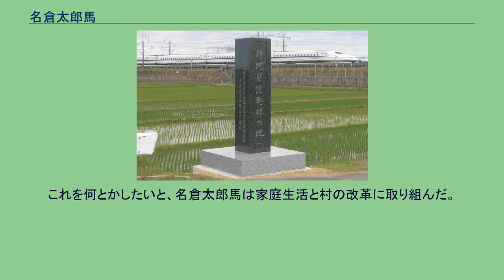名倉太郎馬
「耕地整理発祥の地」記念碑 静岡県袋井市彦島 名倉 太郎馬（なぐら たろうま、1840年6月4日（天保11年5月5日） - 1911年（明治44年）1月8日）は、明治期の農事指導者。
日本で最初に近代的な耕地整理を実施した人物である。
名倉太郎馬らが実施した耕地整理は「静岡式」と呼ばれ、全国のお手本とされた。
そして、1899年（明治32年）に法制化される耕地整理法へと発展していく。
1840年6月4日（天保11年5月5日）、遠江国山名郡松袋井村（現：静岡県袋井市）の兼子六兵衛の長男として生まれる。
1862年（文久2年）、22歳の時、同郡彦島村（現：袋井市・磐田市）の名倉太右衛門の養子となる。
1911年（明治44年）1月8日に没する。
彦島村は、太田川水系の蟹田川によって頻繁に水害を受ける貧しい村であった。
太郎馬は、何とか村を立て直したいと考え、1871年（明治4年）、静岡藩庁（後の浜松県、その後静岡県）に村の救済を願い出た。
報徳社員（仕法人）の荒木由蔵が派遣され来村、その後を引継いだ神谷庄七郎の勧めで彦島報徳社を設立した。
収穫量を増やすには「すじ植え（筋縄定規植え）」という方法がよいという指導を庄七郎から受けた。
そのためには田の形状を整えることが必要であった。
1872年（明治5年）、試験的に、数名の者と共同で五反余歩の水田で、曲がりくねった畦道を取り払い、まっすぐな畦道にして、すじ植えをしてみた。
農作業が能率化され、収穫量が増えることが実証された。
これを見た村人は心を動かされ、村全体の耕地整理に賛同した。
また、1874年（明治7年）には、洪水の原因であった蟹田川の流路付け替えが認められた。
1875年（明治8年）、水田所有者の権利利害を調整し、官費を借り入れて、蟹田川の流路変更のための開削工事及び彦島村全体33haの道路・畦畔の直線化、用排水路の整備等の畦畔改良工事を内容とする集団的区画整理事業に着手、これを完成させた。
1900年（明治33年）に耕地整理法が施行されると、同年3月に磐田郡田原村（現：袋井市・磐田市）において、村全域285haの耕地整理に着手、1903年（明治36年）にこれを完成させた。
名倉太郎馬らが実施した耕地整理は、近隣は云うに及ばず、日本全国でお手本とされた。
名倉太郎馬は、稲作に熱心に取り組む篤農家であった。
全国各地で先進的に取り組まれていた稲作技術をいち早く取り入れて、自分の田んぼで実践し、その効果を実際に見せながら農家の人たちに伝えていった。
太郎馬は、牛を使った犂による耕うんやスジ植えなど、稲作技術の改良を実行に移すために、田んぼや周辺の道路、用排水路・河川の整備に積極的に取り組んだ。
のちに「静岡方式（静岡式）」とよばれたこの耕地整理の区割りは全国に広がった。
幕末から明治初期にかけては、国の統治機構の混乱や凶作などにより、社会不安が広がり、各地で農民一揆が起きた時代であった。
彦島村ではさらに水害も重なって、貧しさのどん底にあった。
これを何とかしたいと、名倉太郎馬は家庭生活と村の改革に取り組んだ。